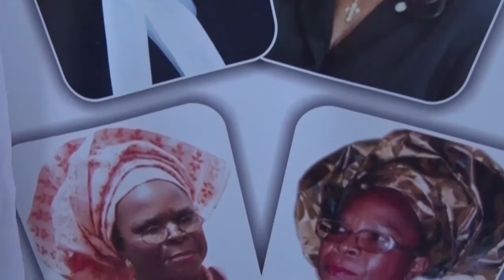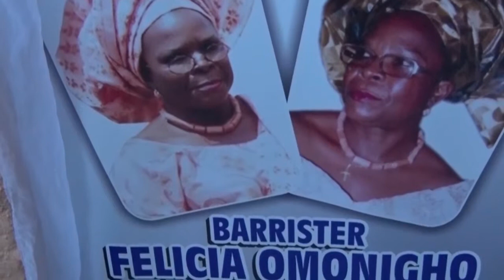2016-Called to Glory-Felicia Omonigho Eimunjeze-Body arrives Uromi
Celebrating the life of a change agent, Barrister Felicia Omonigho Eimunjeze, 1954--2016. Till we meet again, I have no doubt you are looking after us from above, as we keep you in our minds always.